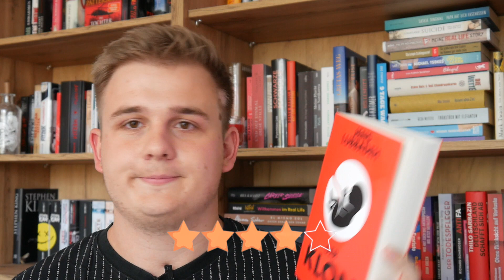Bücher, die ich im August gelesen habe | Lesemonat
Vier Bücher habe ich in den ersten drei Wochen des Monats August gelesen. Diese zeige ich euch in diesem Video.
Ich hoffe, euch gefällt das Video und mein Kanal. Über ein Abo würde ich mich natürlich sehr freuen!

Timestamps:
00:00 Thalamus – U. Poznanski
03:03 Der erste letzte Tag – S. Fitzek
06:20 Der Klon – J. Lubbadeh
09:14 Die Filiale – V. Etzold